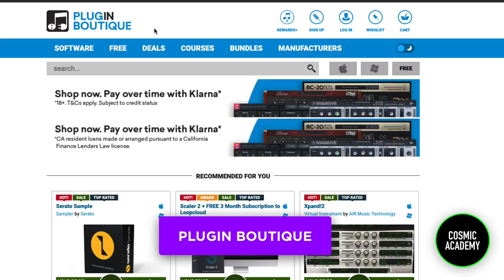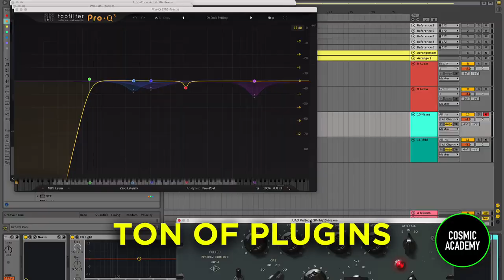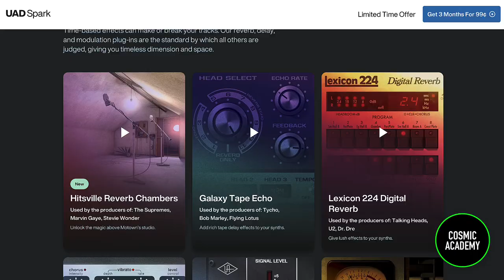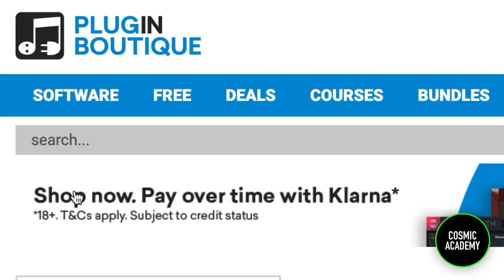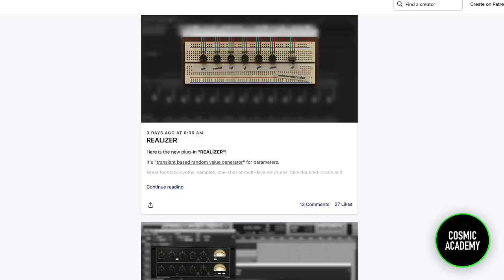SAVE MONEY When Buying VST Plugins (Avoid These Mistakes)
Use these 5 tips to save money when you're buying VST Plugins!  There are many ways to save money when it comes to shopping for a new EQ, Compressor, or Synth.  The goal of this video is to leave you with more money in your pockets, and fewer plugins on your computer that aren't being used!

🔥Stuck with your music?  Need PERSONALIZED help and development?

⏱️⏱️VIDEO CHAPTERS⏱️⏱️
0:00 How To Save Money When Buying VST Plugins
0:24 Try BEFORE You Buy
1:15 Where To Find Sales & Discounts
2:11 Student Discounts For VST Plugins
3:06 Choosing The Right Plan
4:10 The Free Plugin Route (High Quality Free VSTs)

WHY WE MAKE THESE VIDEOS: Cosmic Academy has taught 500+ producers/artists in the past +10-years through our premium Artist Development program. They sign to Spinnin, Toolroom, Anjuna, Monstercat, etc (in 2021 we had 120+ records signed)… They play the biggest festival (this year we have THREE Cosmic alum playing EDC.) Our goal now is to show you what we’ve learned, for free, cause we’re not some “internet gurus”… we actually do this stuff.